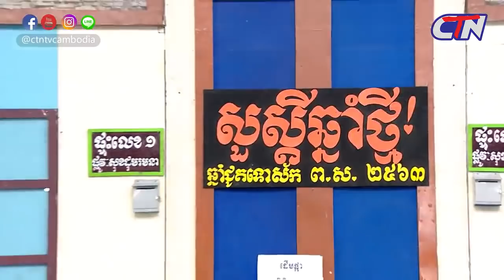២គ្រួសារ ទំនាស់រឿងៈ ធ្វើបុណ្យ កំប្លែងពាក់មី | Pekmi Comedy